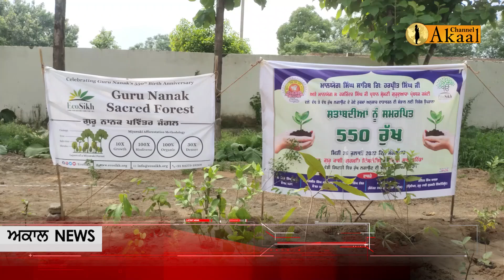ਤਖ਼ਤ ਸ਼੍ਰੀ ਦਮਦਮਾ ਸਾਹਿਬ ਵਿਖੇ ਦਰੱਖ਼ਤ ਲਗਾਉਣ ਦੀ ਮੁਹਿੰਮ ਜਾਰੀ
ਗੁਰੂ ਕਾਸ਼ੀ ਗੁਰਮਤਿ ਇੰਸਟੀਚਿਊਟ ਵਿਖੇ ਲਗਾਏ ਗਏ 550 ਰੁੱਖ